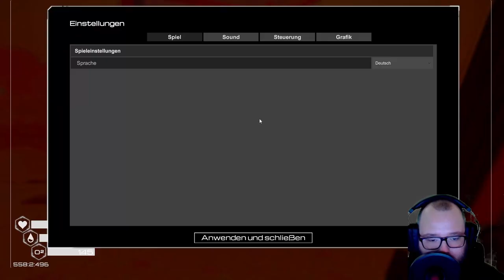Was sollen wir hier ? - Planet Crafter Folge 1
Lasst und doch in Diesem Spiel entdecken was man alles auf der Welt machen und entdecken kann ...